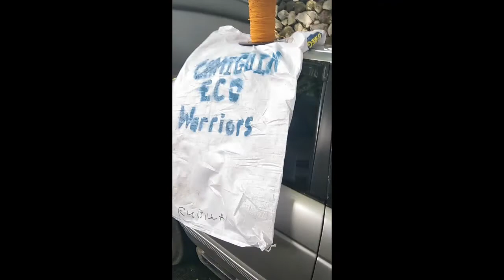Stopping ocean bound trash with cleanup of Mambajao, Camiguin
This was just one mornings work of the 12 days I had the Dole sponsored Tupad workers to go anywhere needed to cleanup all the mess and dumpsites in town, last October. Mission accomplished, with no government support, and the sacks of trash are still sitting there ignored for pick-up today Nov 15th. (over 110 big sacks of trash removed) It will be up to me to have it hauled away. I know I will get better support on next island over Bohol. Can't wait to get my mission going there with the Kabooms and single stream recycling.